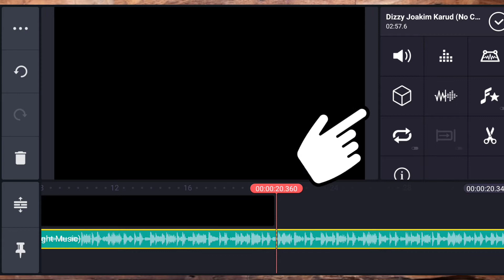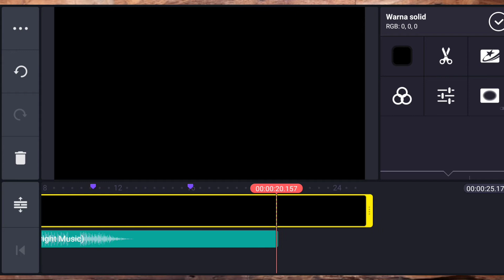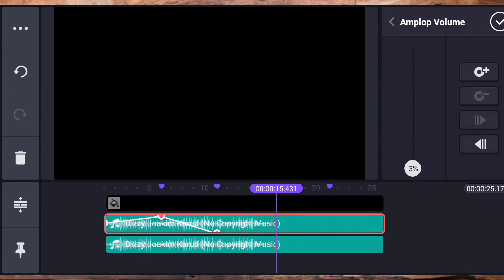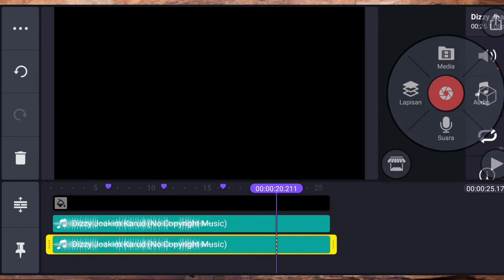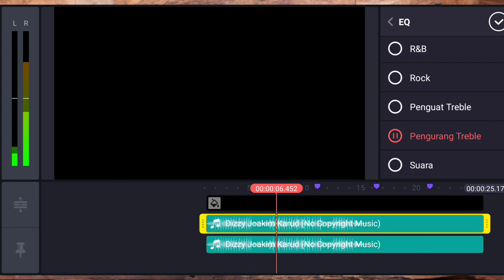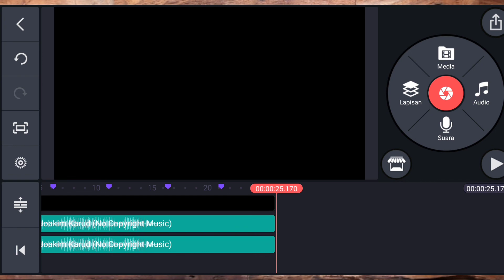Cara Membuat 8D Audi Di kinemaster Yang berpindah kiri kanan.. test stereo musik. Mudah Simple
PERINGATAN Gunakan handsfree atau headphone
Karena video kali ini saya akan memberikan tutorial editing audio 8D stereo.Jadi jangan lewatkan video tutorial lainya, dan jangan lupa "SUBSCRIBE" - "LIKE" - "SHARE" -"COMMENT" Tetap bantu dan suport channel kami aggar selalu update

TRIMAKASIH    ^_^"

Daftar Isi :
0:20 Intro
1:22 Proses Sditing
2:11 Cara Mendai Titik Ungu DI kinemaster
2:52 Cara Duplikat Media Musik Di Kinemaster
3:03 Mengatur Keseimbangan Atau Sterio Audio Di Kinemaster
3:33 Mengatur Volume Media Kinemaster
5:03 Mengatur EQ Audio Kinemater
6:14 Penutupan
Dan kunjungi kami juga di fanpage kami untuk Livestreaming game-game mobile yang ga kalah seru di

Sumber alat dan aplikasi yang kami gunakan

google chrome
kinemaster
poco phone